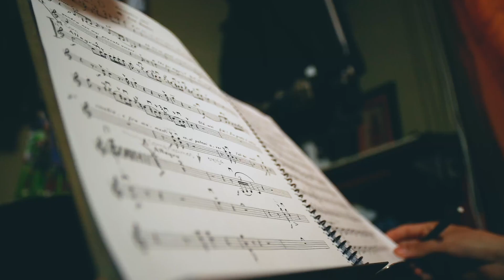Sinfonía por el Perú I Gracias Southern Perú , juntos transformamos vidas a través de la música